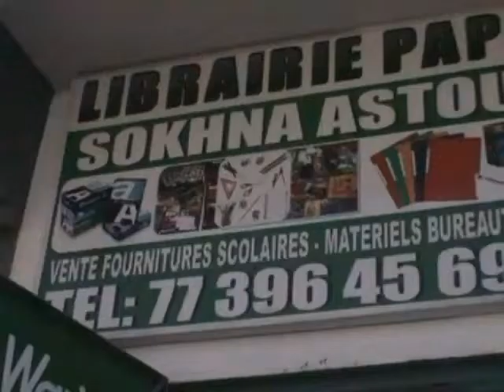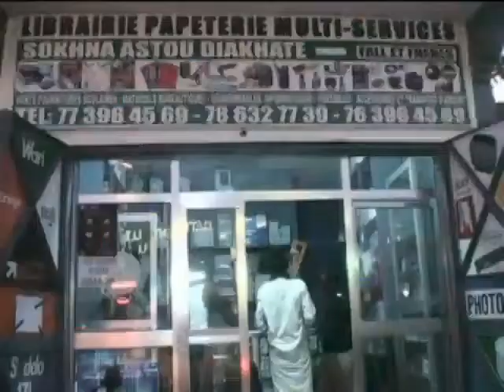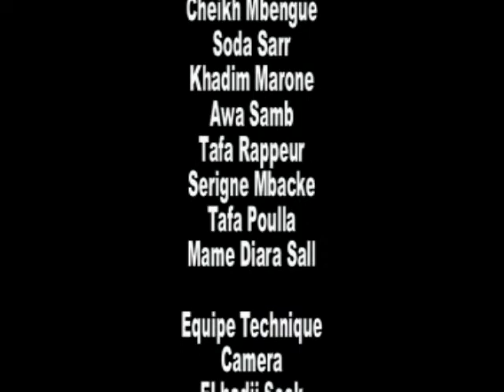Ragal Koor episode 20